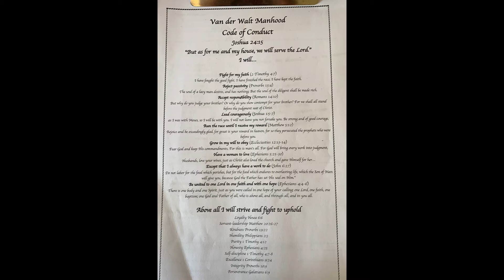Ep 12: Men Need a Code of Conduct| Tommie Van der Walt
We all need a standard to live by; one that dictates and defines how we ought to live our lives. In this episode, we sat down with Tommie Van der Walt to talk about the need for men to design a code of conduct for themselves and their families. His practical insights will assist you in establishing the ethos, focus, and competence that form a part of mastering the art of masculinity.

The fraternity of Ordinary Gentlemen is growing and we invite you to join us in a quest to master the art of masculinity.

Imprint Ministries: Imprinton.org